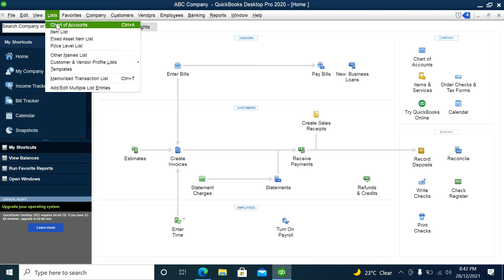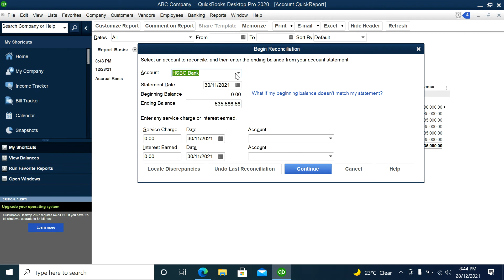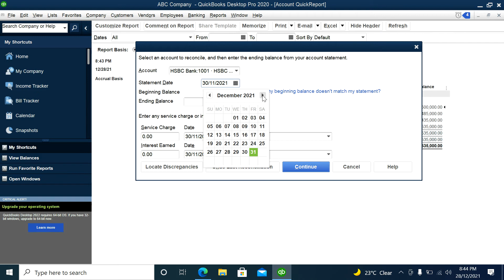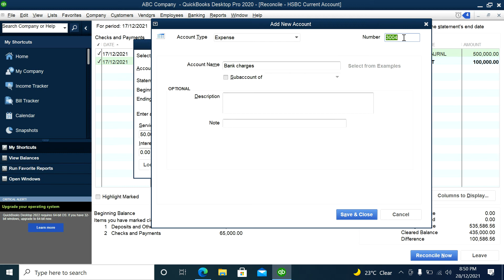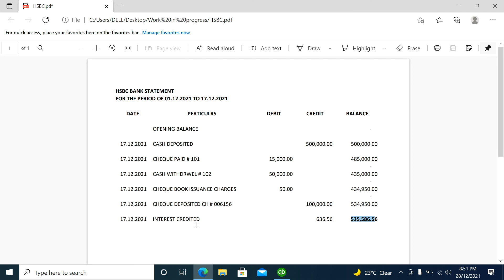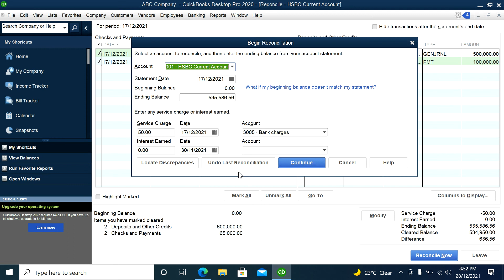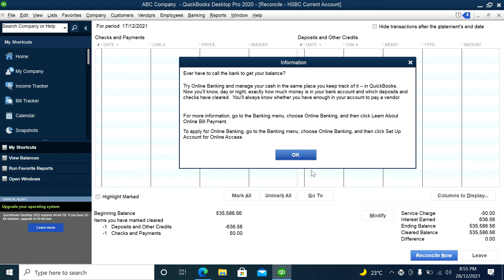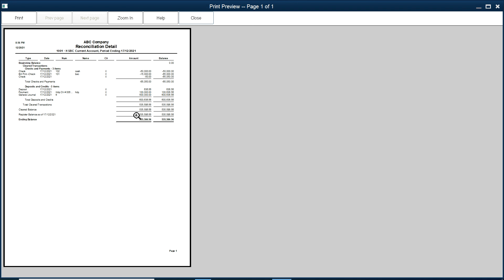Bank reconciliation process in Quick Books 2021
Bank reconciliation process in Quick Books desktop 2021 accounting software in real time process